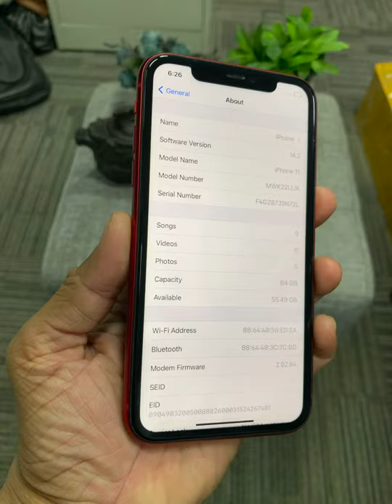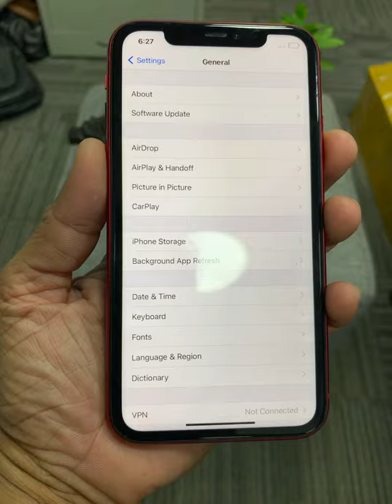11 Red 64Gតម្លៃតែ470$​ ស្អាតមួយជុំ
Cellard   : 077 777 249 | 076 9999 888
Smart     : 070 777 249 | 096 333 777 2
Metfone : 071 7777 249 | 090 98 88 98